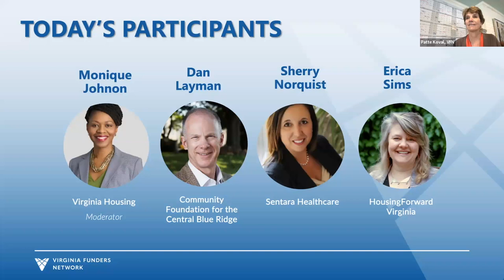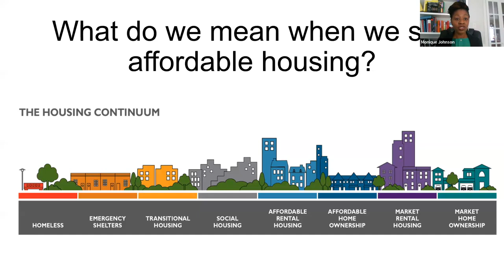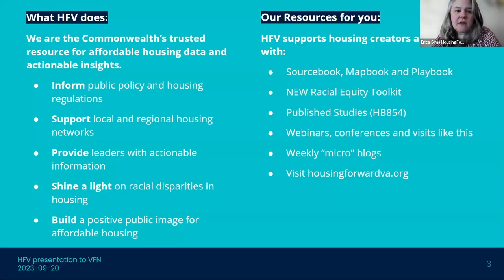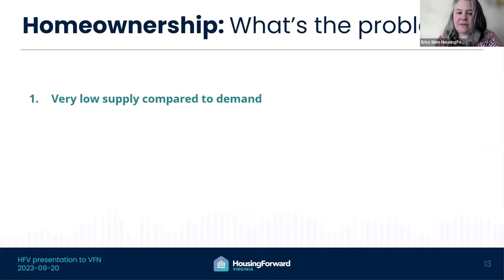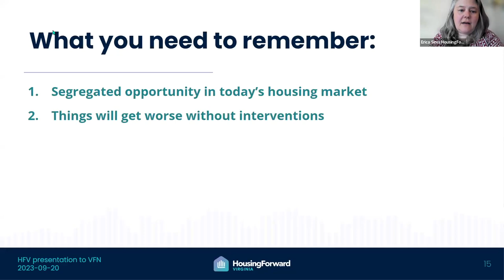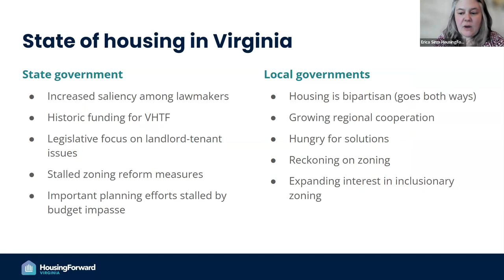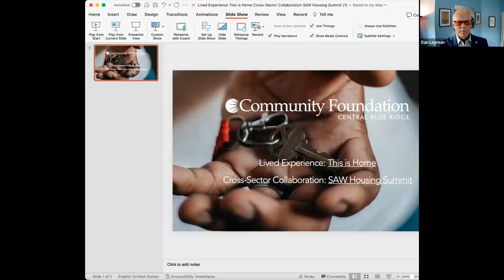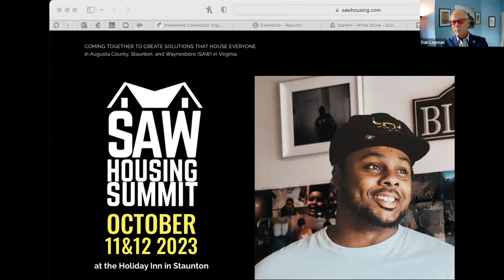Understanding Virginia's Landscape Around Affordable Housing - Part One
The first meeting of VFN’s 3-part series on Affordable Housing, sponsored by a generous grant from Virginia Housing, will help build awareness and understanding of the need and importance of affordable housing in Virginia. Affordable housing provides the stability for children to learn, adults to benefit from employment opportunities, and families and individuals to feel both physically and emotionally safe, and serves as the fabric of our communities and neighborhoods. Unfortunately, most funders are not in a position to fund large-scale housing development, so the question becomes how can we be most impactful with the limited dollars we have.

This session will help you find a place to support this critical need, introducing data from the state and discussing federal funding opportunities. You’ll also hear from two VFN members who are supporting affordable housing and related initiatives.